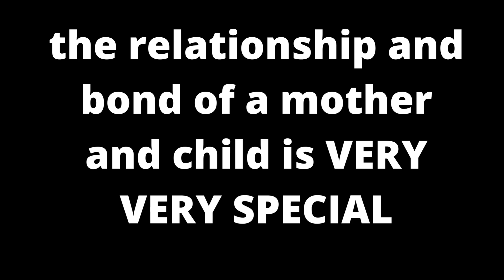today in my REDBUBBLE STORE Krishna2010, theme parents, mothers bonding love for their children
krishna tripathi monika